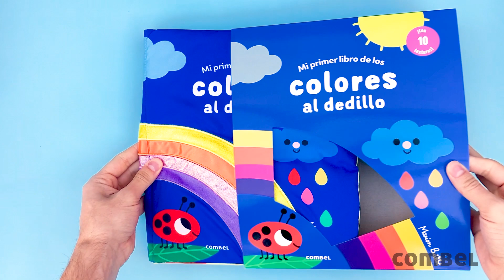Colores dedillo, un libro de tela infantil de Marion Billet para bebés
Un libro de tela de gran formato y con ilustraciones de Marion Billet, dedicado a los colores y con una textura distinta en cada página para favorecer la estimulación táctil y visual del bebé. Cada página se centra en uno o dos colores (amarillo y naranja, azul, verde, rojo y marrón, rosa y lila, blanco, negro y gris) para acercar a los más pequeños a estas nociones básicas.